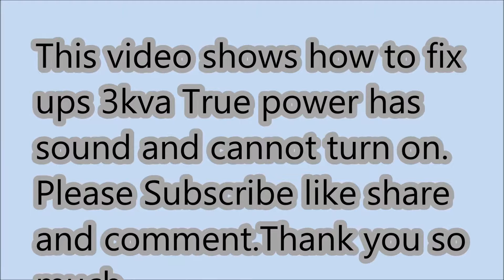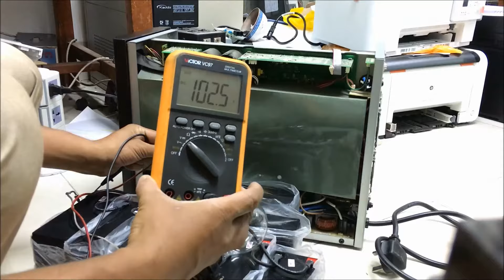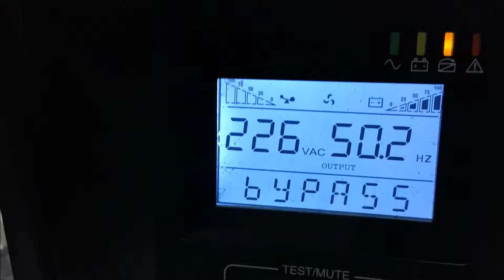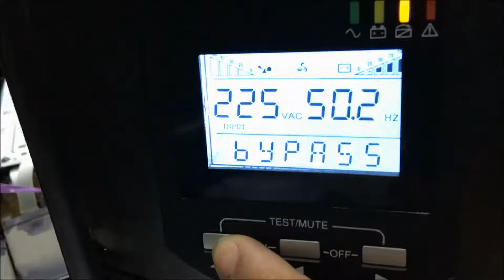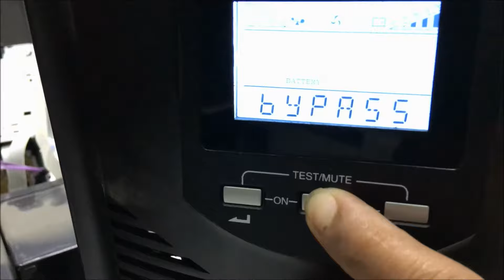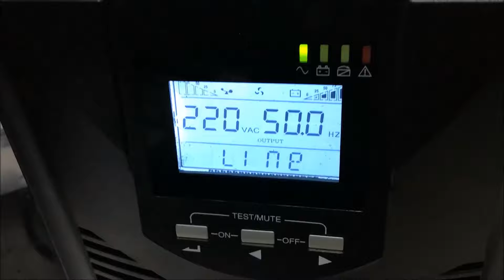fix UPS true power 3kva has sound | uninterruptible power supply​​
This video shows how to fix uninterruptible power supply(ups)true power 3kva has sound and cannot start the machine.the machine no power out.How to test battery checking battery and replace battery.For more devices repair and review please checking below

For more

27/ how to clean image drum for printer hp laser jet CP1025 color

34/ how to fix printer hp color laserJet Pro MFP M176n no screen part 2 ( end)